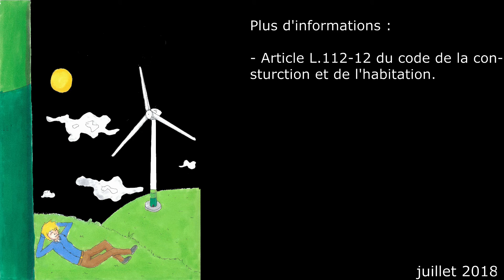Les éoliennes perturbent elles la réception TV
Lors de la mise en service d’un parc éolien, certains habitants n’avaient plus la TV. Nous avons donc interviewé deux riverains qui vous expliquerons ce qui leurs est arrivé….